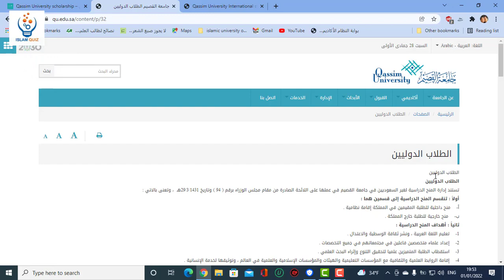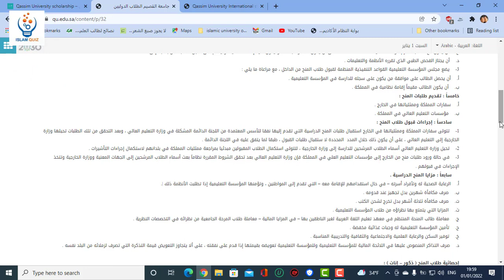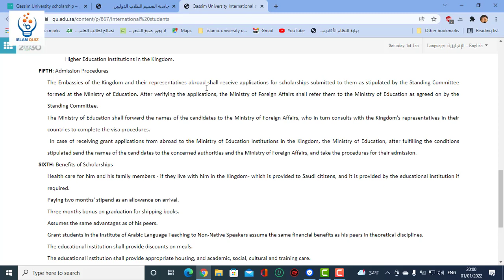Admission Guide For Qassim University Scholarship Fully Funded - 2022- جامعہ القصیم میں کی معلومات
Admission Guide to the Qassim University Bachelor's Degree, Master, and PHD
 For the 1443 AH  Academic year.
International Students ( external scholarships)
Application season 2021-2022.